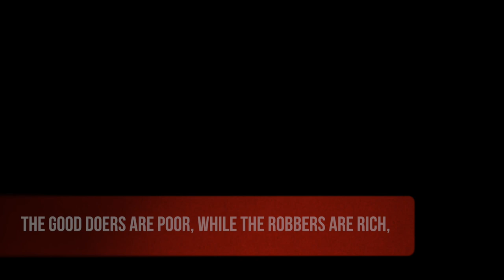Work For Yourself | Motivational Video by Haresh Sippy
Whether we talk about bankers, lawyers, doctors or others.
Their income should not depend on the misery of another.
The good doers are rich, while the robbers are poor.
Mentor the youngsters, they have a lot of talent to discover.

When living without luck just live on
Go by the stars under which you’re born
Pay for bad karmas instead of using up the good
Hard work is all that remains to be chanced upon

If the only measure of success is happiness
What the others do is none of your business
Once you derive confidence in what you do
Work for yourself; the rest is all meaningless

Haresh Sippy - Founder & CMD Tema India Ltd - is an engineering graduate with over 40 years of experience in the field of Shell & Tube Heat Exchangers. He holds a patent for Shrink Ring technology in Screw Plug Heat Exchangers used in High-Pressure and High-Temperature Oil & Gas applications. Above all, he is a constant innovator with several patents pending. He was the first to develop a software and used it to do thermal design + mechanical design + fabrication drawings in a PC.

His Books:

- Life & the Art of Engineering
- Straight From The Horse’s Mouth - WORDS OF WISDOM FROM A PIONEER